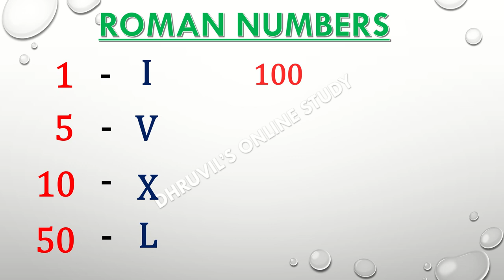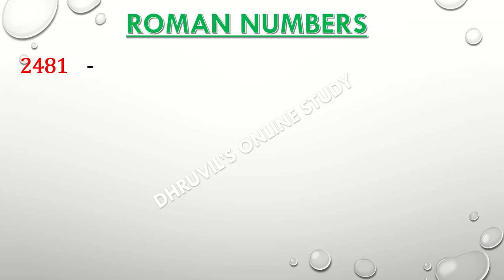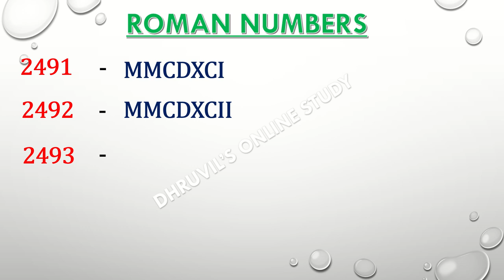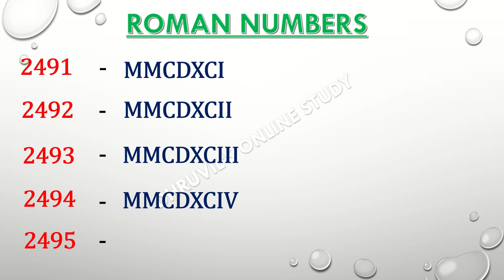Roman Numbers 2401 To 2500 | Roman Numerals 2401 To 2500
2401 To 2500 Roman Numbers